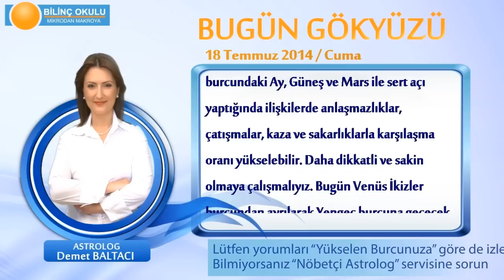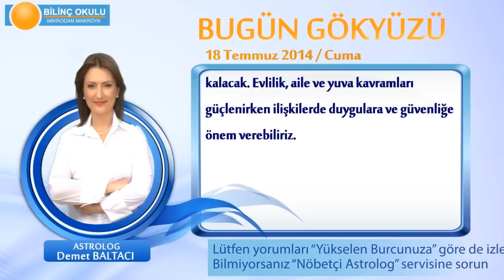TERAZİ Burcu, GÜNLÜK Astroloji Yorumu,18 TEMMUZ 2014, Astrolog DEMET BALTACI Bilinç Okulu